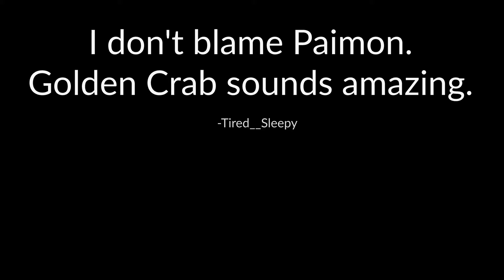Why I hate and/or love Paimon - Reason 7: Golden Crab - Play the Forbidden Note Meme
She's always hungry.